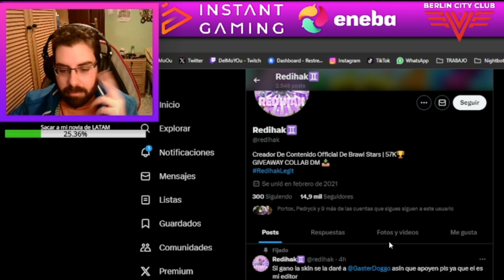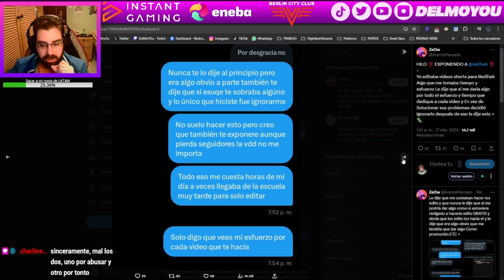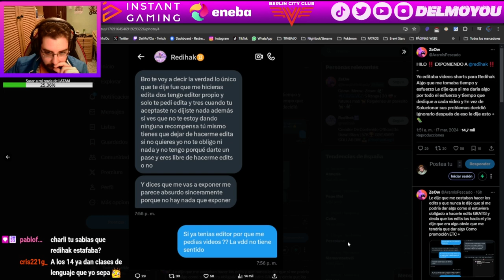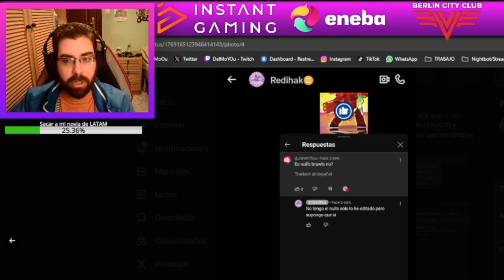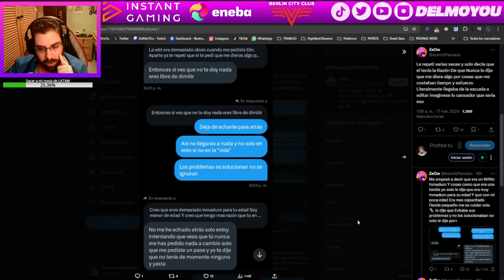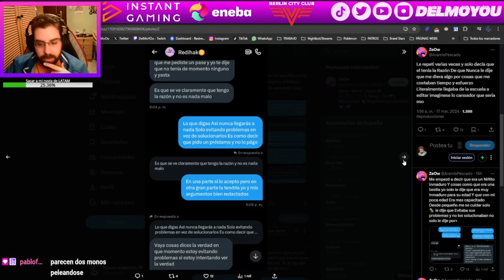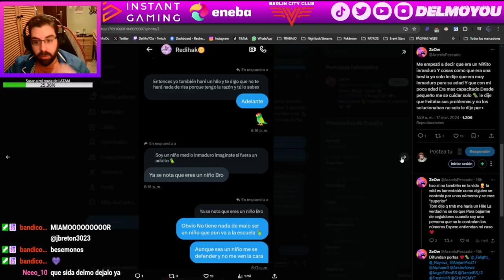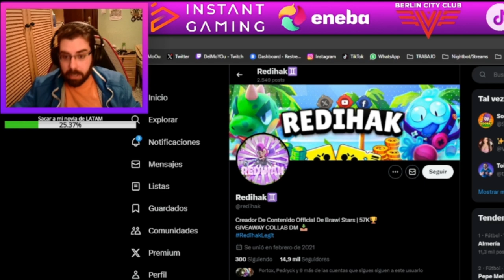REDIHAK VS ZEOW: LA POLÉMICA MÁS INFANTIL DE BRAWL STARS